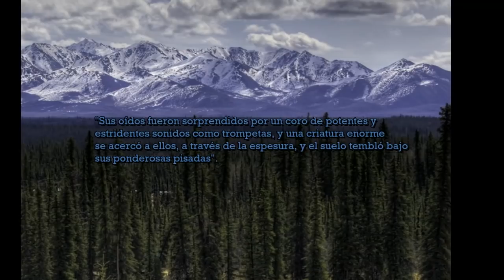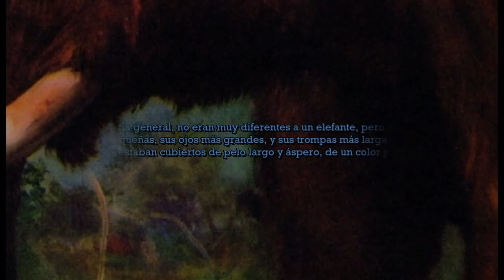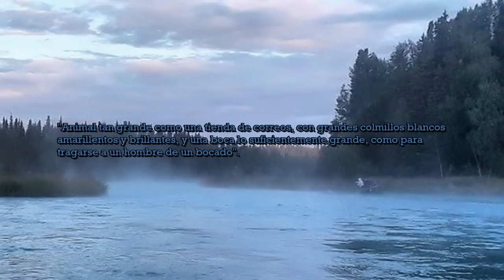Katcitowack - Oso de patas rígidas - ¿Osos o mastodontes? - Criptozoología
Monstruo propio de los nativos americanos, denominado en sus lenguas locales, oso de patas o piernas rígidas.